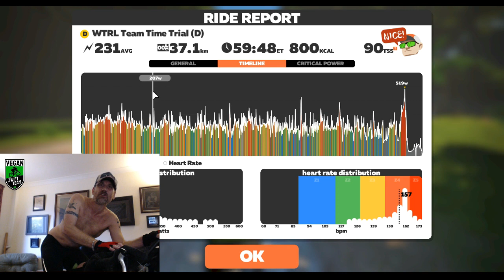Vegan Zwift Team 009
WTRL Team Time Trial - 27/06/2019

Jungle Circuit (3 Laps)